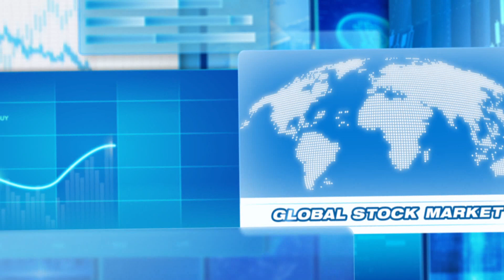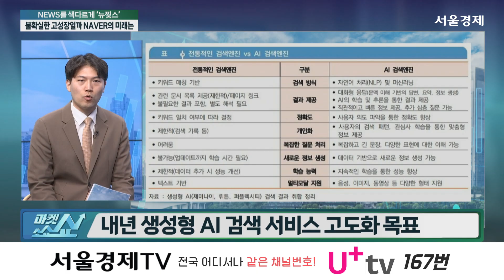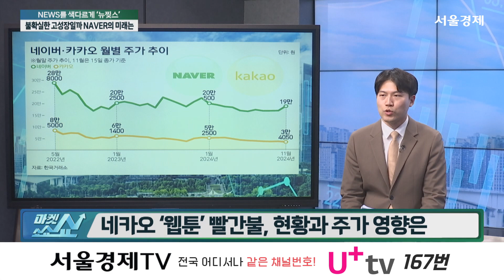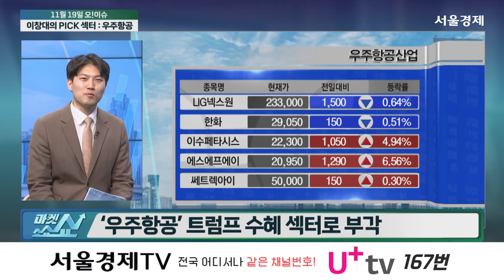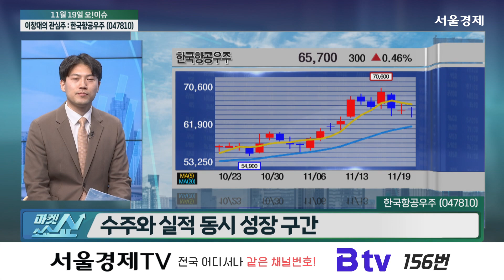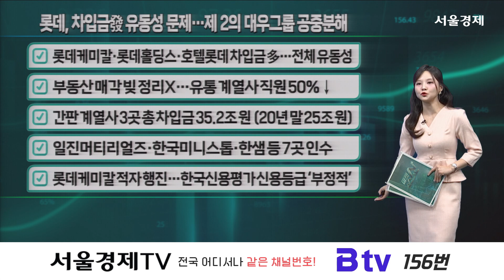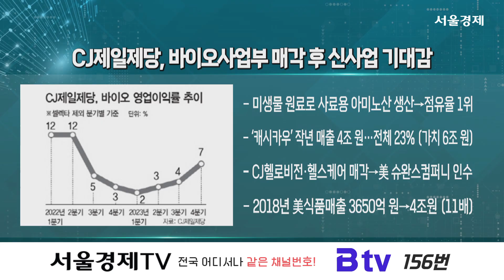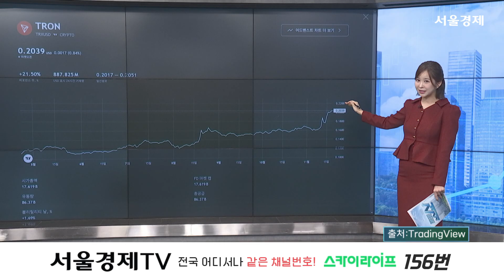“스타링크 韓 상륙 임박, 수혜 vs 비수혜 업종은” '마켓 쇼쇼쇼' 1부 2회(20241119)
20241119 마켓 쇼쇼쇼 1부 2회

尹, G20 정상회의서 "IDA 재원 보충 규모 45% 확대"
엔비디아, 블랙웰 서버 과열 문제…걱정할 필요 없다?
2030 영끌족, 고금리 못 견디고 결국 주택 처분
HLB그룹주, 차익실현 매물 쏟아져

- 출연진

이창대 / 장인투자클럽 대표

- NEWS를 색다르게 ‘뉴찢스’

- ‘오늘’장을 이끈 ‘이슈’ 오!이슈

오!이슈 이창대의 PICK

항공기·우주선·위성체·발사체 및 부품사
방산·우주항공 사업 동반 수혜 기대
수주와 실적 동시 성장 구간

- 은예로운 섹터

"마켓 쇼쇼쇼 1부" 방송시간 : 매주 월-금 오후 2~3시